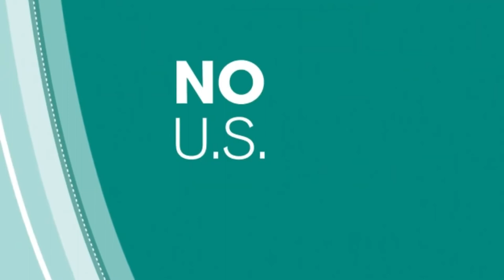JEFF ALTMAN talks Career Coaching + Leader Development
I did an interview with Edwin Cohen from Global TV Talkshow about career and leadership coaching

Jeff Altman, The Big Game Hunter is a coach who worked in recruiting for what seems like one hundred years. He is the head coach for NoBSCoachingAdvice.com. He is the host of “No BS Job Search Advice Radio."

If you have a quick question for me, you can get it answered with a 3-5 minute video Want to do it live?

Are you interested in my coaching you? Visit NoBSCoachingAdvice.com and schedule time with me. If you have a quick question for me, you can get it answered with a 3-5 minute video at 30% less than what I charge through my website.

Jeff Altman owns the copyright in and to all content in and transcripts of No BS Job Search Advice Radio podcast, Job Search Radio Podcast, The No BS Coaching Advice podcast, JobSearchTV.com ,and other content with all rights reserved, as well as his right of publicity.

WHAT YOU’RE WELCOME TO DO:
You are welcome to share a transcript (up to 500 words but not more) in media articles (e.g., The New York Times, LA Times, The Guardian), on your personal website, in a non-commercial article or blog post (e.g., Medium), and/or on a personal social media account for non-commercial purposes, provided that you include attribution to “No BS Job Search Advice Radio,” “Job Search Radio,”” The No BS Coaching Advice Podcast,” “JobSearchTV.com”as well as other content and link back to the TheBigGameHunter.us/url. For the sake of clarity, media outlets with advertising models are permitted to use excerpts from the transcript per the above.

WHAT IS NOT ALLOWED:
No one is authorized to copy any portion of the podcast content or use Jeff Altman’s name, image or likeness for any commercial purpose or use, including without limitation inclusion in any books, e-books, book summaries or synopses, or on a commercial website or social media site (e.g., Facebook, Twitter, Instagram, etc.) that offers or promotes your or another’s products or services. For the sake of clarity, media outlets are permitted to use photos of Jeff Altman.